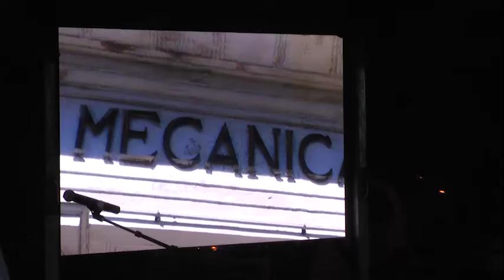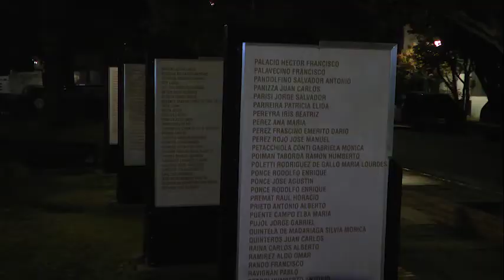Semana de la Memoria en Tigre: Julio Zamora acompañó la proyección del corto "896 presente"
Al evento realizado en la Plaza América Latina del centro de la ciudad asistieron el protagonista del film, sobreviviente y testimoniante de la última dictadura militar, Ricardo “Ñeco” Coquet junto al productor Diego Kiernan. La pieza fue ganadora del concurso municipal “Grabando la Memoria”.

En el marco de la Semana de la Memoria, el intendente Julio Zamora acompañó la proyección del cortometraje ganador del concurso municipal Grabando la Memoria, “896 presente”, en la Plaza América Latina de Tigre centro. El evento contó con la presencia del protagonista del film, sobreviviente y testimoniante de la última dictadura militar, Ricardo “Ñeco” Coquet, el productor de la pieza Diego Kiernan y demás autoridades locales.

En este sentido, el jefe comunal destacó: “Tanto la historia de ‘Ñeco’ como el trabajo profesional de Diego Kiernan, son elementos valorados por nuestra comunidad. Esta proyección se lleva adelante en el marco de la Semana de la Memoria durante la cual recordamos, como cada año, hechos significativos que hacen a la historia y a la Memoria, Verdad y Justicia en Tigre. Recordamos a los obreros de Astarsa, a las docentes desaparecidas, los delegados de Ford; distintos nombres que son parte del recuerdo en nuestra ciudad y que no debemos olvidar”.

El cortometraje, enmarcado en el período de la última dictadura militar, narra en primera persona la historia de vida y paso por la ex ESMA de Ricardo “Ñeco” Coquet, quien actualmente es vecino de Tigre. La pieza fue rodada durante el 2019 y galardonada por la gestión local en 2020; sin embargo, debido a la emergencia sanitaria debió postergarse su estreno.

Durante la velada, el protagonista Ricardo Coquet afirmó: “Yo le conté a Diego la historia de lo que viví como secuestrado desde el 10 de marzo de 1977 al 3 de diciembre de 1978 tal como sucedió verídicamente, para que los jóvenes y la comunidad en general supieran cómo fue realmente la represión en aquellos años y la gravedad que tuvieron los hechos. Me parece que todo lo que se haga con el objetivo de preservar la memoria genera conciencia y es de un inmenso valor”.

Durante los días previos, el Municipio llevó adelante diferentes iniciativas para reforzar la memoria en la ciudad, como un conversatorio con la madre y abuela de Plaza de Mayo Línea Fundadora, Taty Almeida y con la nieta recuperada y legisladora en CABA, Victoria Montenegro además de un mural participativo en el barrio La Paloma de El Talar.

Al respecto, la subsecretaria de Derechos Humanos y Juventud, Natalia Reynoso, expresó: “Encaramos esta actividad en el marco de la Semana de la Memoria que continúa el domingo con una visita a la sala Memoria, Verdad y Justicia del Museo Reconquista con jóvenes de diferentes instituciones y el lunes con un conversatorio virtual con Pablo Llonto, abogado querellante en los juicios de lesa humanidad. El martes, estaremos confeccionando siluetas en la Plaza Daniel María Cazón en Liniers al 1600 y finalmente el miércoles, acompañaremos la campaña Plantando Memoria que impulsan los diferentes organismos de Derechos Humanos.”

Minutos antes de la proyección del film, su productor Diego Kiernan comentó: “Estoy muy contento de poder proyectar hoy la pieza, ya que por la emergencia sanitaria no pudimos hacerlo antes. Ricardo se brindó con mucha generosidad para contar su historia, fue un honor para mí haber podido relatarla a través de él, su historia también es a la vez la de todos los compañeros, los que están y los que no”.